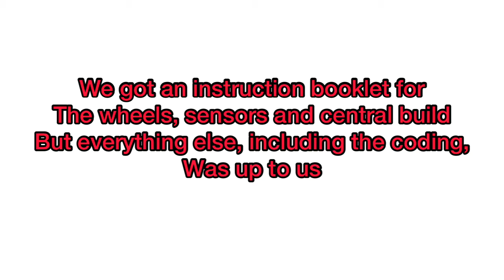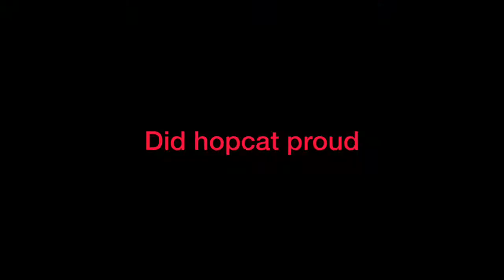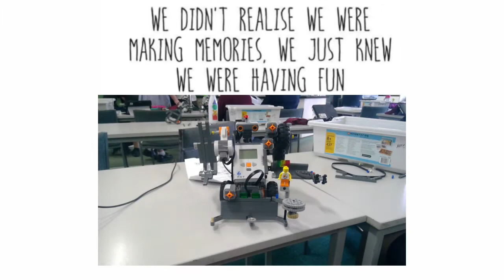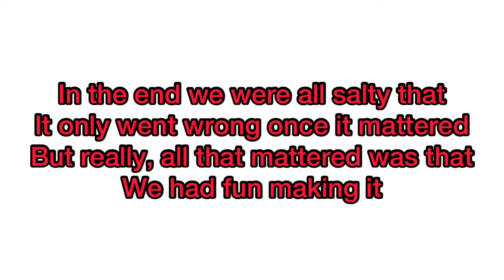The Rise And Fall Of The E Machine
I understand why the romans built the colosseum, this is intense